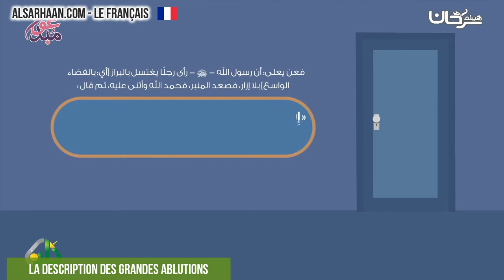La description des grandes ablutions